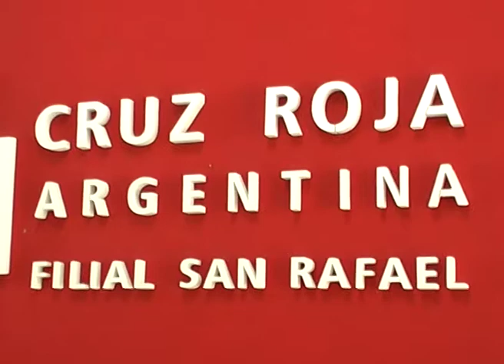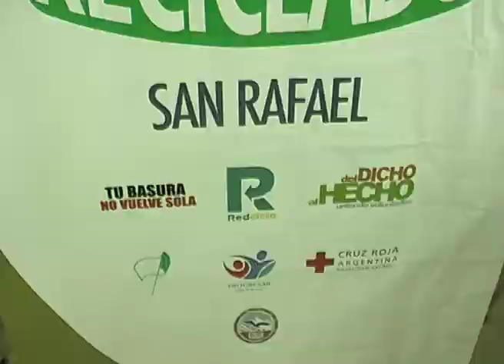RECICLAR ES TU PAPEL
Se desarrolla un importante proyecto denominado "Reciclar es tu papel" en el Barrio El Sosneado, impulsado por alumnos de Cruz Roja y de la Escuela Samuel Leiva.